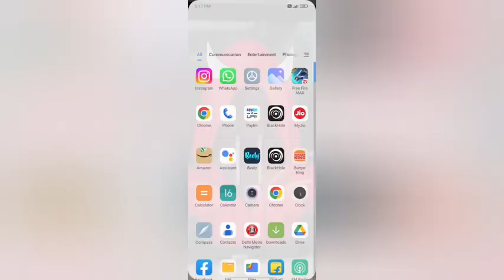mensg alarm ring In redmi 2 kesa kare